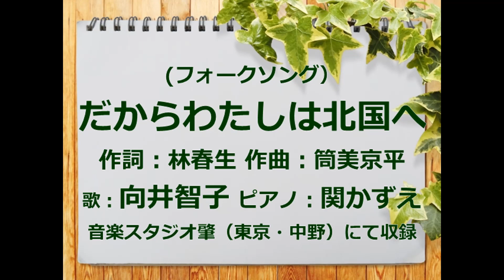だからわたしは北国へ 歌：向井智子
1972（昭和47)年にリリースされたチェリッシュの名曲をご紹介します。大ヒットしたチェリッシュのデビュー曲「なのにあなたは京都へゆくの」に続く二曲目のシングルです。作詞：林春生　作曲：筒美京平。なのに京都へ行ってしまったあなた。だから、私は北国へ…そんなストーリーの流れが感じられます。

チェリッシュは５人組のフォークグループとしてデビューしました。デビュー曲「なのにあなたは京都へゆくの」と二曲目の「だからわたしは北国へ」は５人グループで。３曲目の「ひまわりの小径」から二人のデュオ（松崎好孝・松井悦子）となり、後に二人は結婚して、夫婦デュオ（松崎好孝・松崎悦子）として活動し、今日に至っています。

余談です。恋に破れた女は　ひとり寂しく、北に旅に出るのが定番。女友だちとグループで南に向かえば姦しくて、傷心旅行にはならない。ひとり寂しく、夜汽車で北に向かいましょう。車窓に見えるは日本海。そこは何といっても、日本海。美人が泣いている風情は芭蕉師匠のお墨付き。汽車を降りれば、海が見えます。霧に煙る浜辺には　誰もいない。潮風がふいて、かもめが啼くばかり。そこはかとなく「津軽海峡冬景色」の情緒が広がる中、知らない町を彷徨えば、目の前にはさびれた居酒屋。誰もいない店でひとり桝酒に塩。やっぱり日本酒は辛口。そういえば、昔ひとり店のカウンターで呑んだあの剣菱は美味だった…そんなことを懐かしく思い出しています。若い頃、恋に破れた私は　ひとりさびしく縁切寺に旅して…そんなこともありました。長い人生、誰の人生にもいろいろなことがあります。ただ言わないだけ。人生いろいろなことがあって、だからこそ、今ここ。今が一番です。いつもご視聴いただき、ありがとうございます。

ご興味のある方はご覧ください。お楽しみいただければ、幸いです。
・だから私は北国へ　チェリッシュ　歌詞
・結婚43年の夫婦デュオ「チェリッシュ」円満の秘訣はすべて「何となく…」
　がんから復帰の妻と「長く歌い続けたい」
・チェリッシュ　熟年ばんざい～５０歳からの生活情報サイト